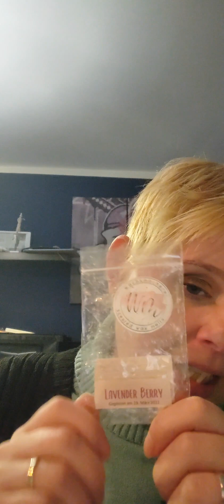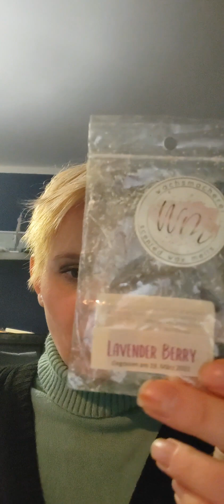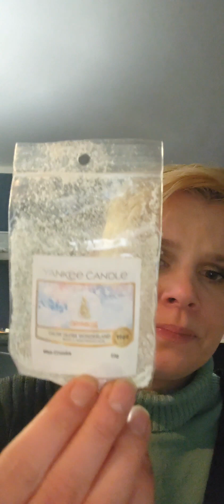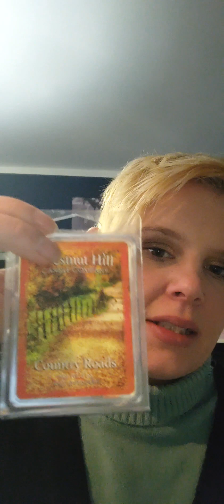Duftiges aufgebraucht Februar